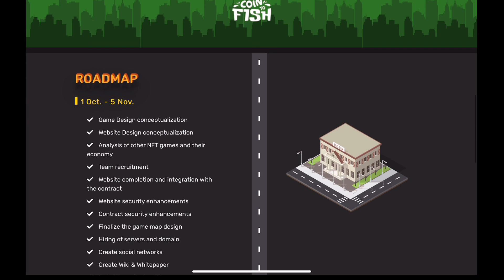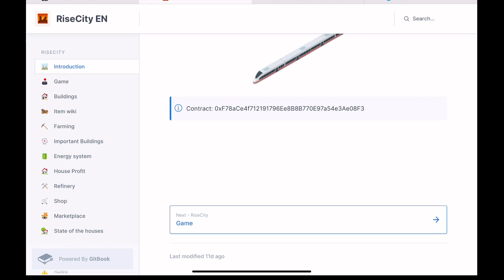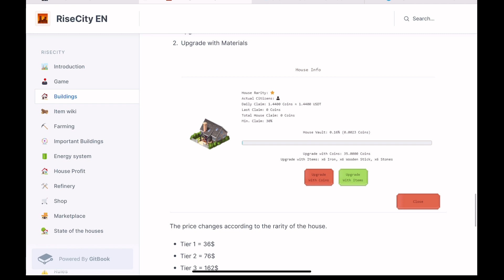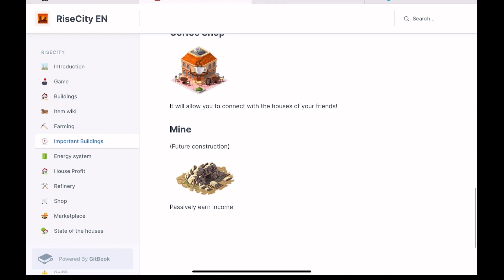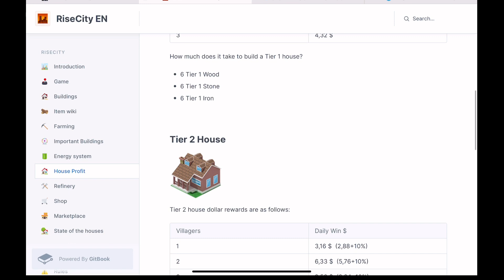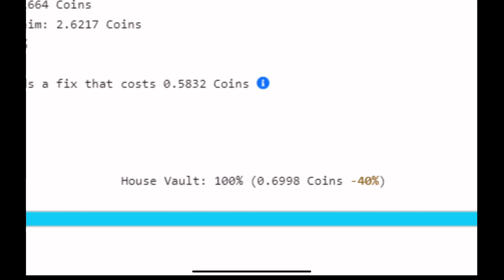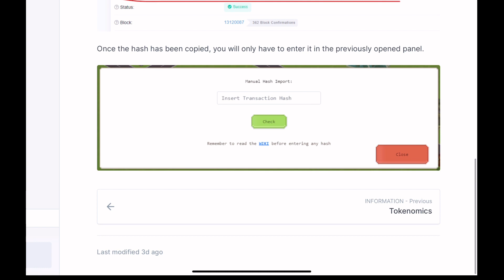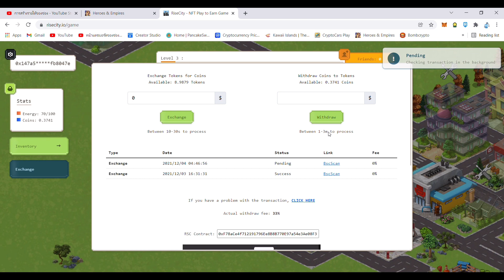Rise City : เกมสร้างเมือง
เกมในสไตล์ของ Simcity ที่คุณจะสร้างบ้านของตัวเองในเมือง
เพื่อรับผลตอบแทน เป็นเหรียญในเกมด้วยเรต Oracle
ที่มีระยะการคืนทุนราวๆ 30 วัน
ทำให้เกมนี้ได้รับความสนใจจากหลากหลายผู้คน

แต่เอาจริงๆ เกมมันคือสไตล์การ Stake ฝากเหรียญไว้นี่ละ
ที่เหมือนเอาเงินฝากไว้ แต่ครอบด้วยรูปแบบของการสร้างบ้านเท่านั้นเอง
และ เดฟยังไม่เห็นหน้า พาร์ทเนอร์ไม่ค่อยมี ออดิทก็ยังไม่มา
รวมๆแล้วมีความเสี่ยงเหลือเกิน
แต่จากราคาเริ่มต้นที่ไม่แพง (ราวๆ เกือบ 40$ หรือพันกว่าบาท)
ทำให้น่าลองหยอดๆดูสักนิดสักหน่อย
เอาเท่าที่ไหวกันนะครับ

เวปไซต์ตัวเกม

ฝากกลุ่มเฟสบุ๊ค Play A Lot ด้วยครับ